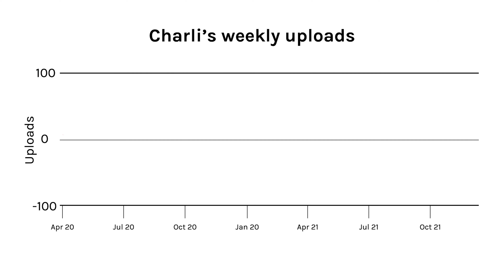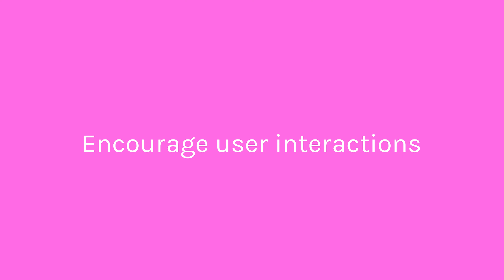120 MILLION TikTok followers - how Charli D'Amelio did it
In the last 2 years, the 15-year-old dancer Charli D’Amelio went from 0 to 126 million followers on TikTok. How’d she do it? Even she’s not completely sure, but here are a few things that almost certainly led to her success, and that you can use for yourself.